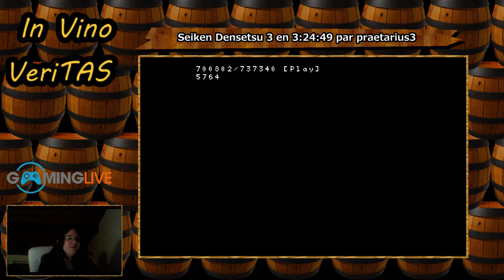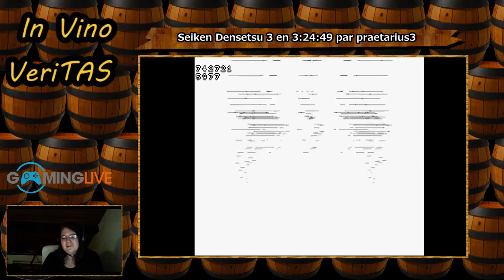In Vino VeriTAS - Seiken Densetsu 3, seconde partie (Eps. 17)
Suite et fin du TAS de Seiken Densetsu 3, avec du glitch, de la manipulation d'IA, un boss surprenant et une arnaque sur le boss de fin.